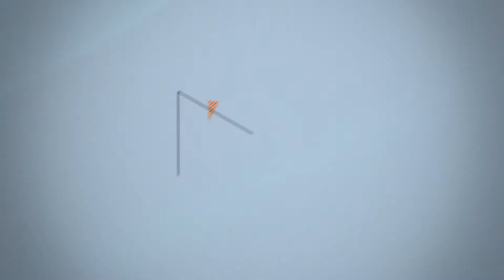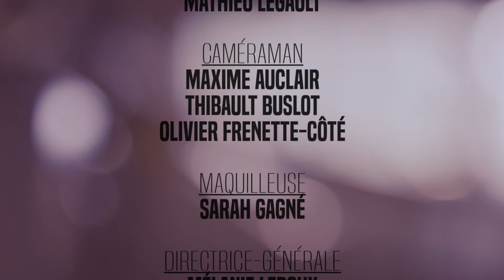En route vers l'ouest - S07EP06 - Steeve Desmarais, Vanessa Lavoie